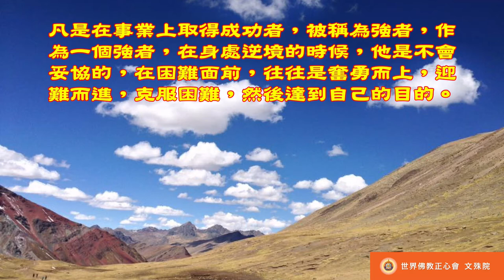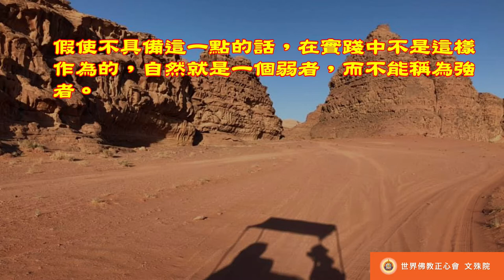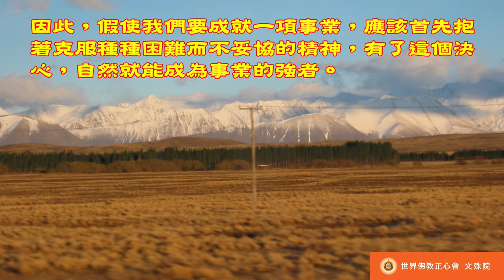佛教正心會Youtube頻道 | 南無第三世多杰羌佛 世法哲言59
事業之強者，面逆境而弗餒，遇難而迎之於勇。弗具此理，自當弱者之流，事業桂冠非弱者所享，事法居無常瞬息萬變，故非人所信手握之，設若成業，君子所建百壓弗餒可也。